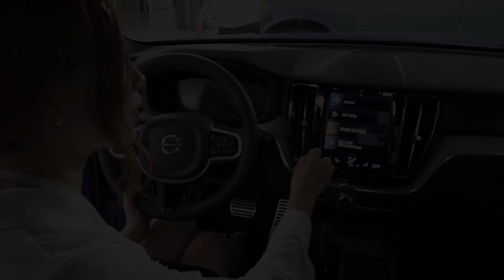테슬라 모델3 FSD 시승기! - 자율주행하려면 1,000만원! 추가할지 말지 고민된다면!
테슬라 모델3 FSD 오토파일럿 시승기입니다. 테슬라의 자율주행인 FSD는 900만 원의 값어치가 있을까요?